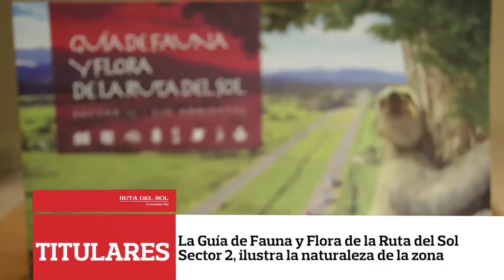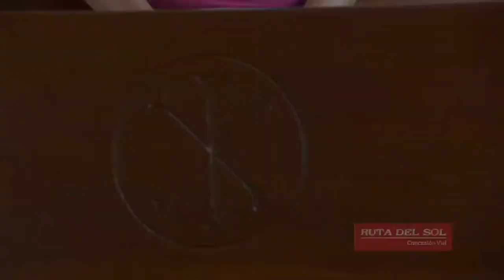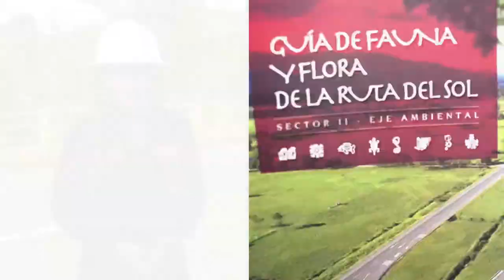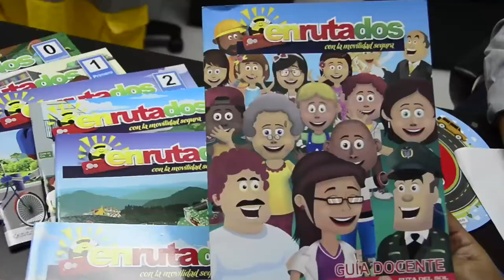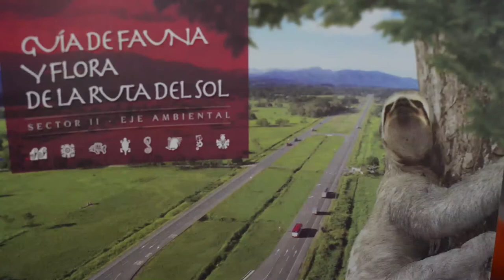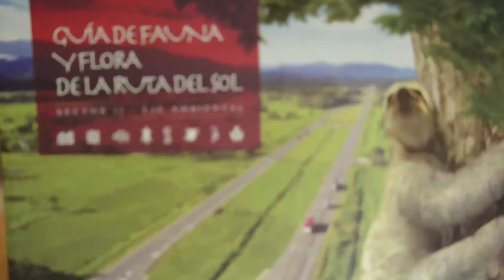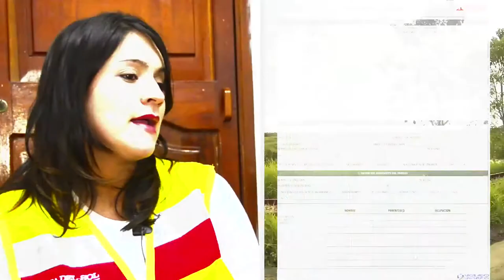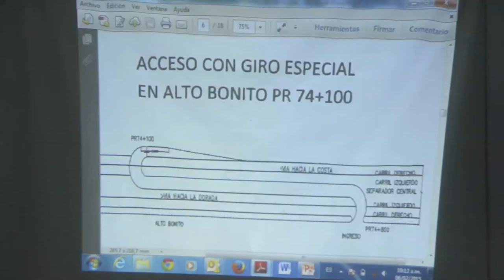Magazín Ruta del Sol año 2015 N°4